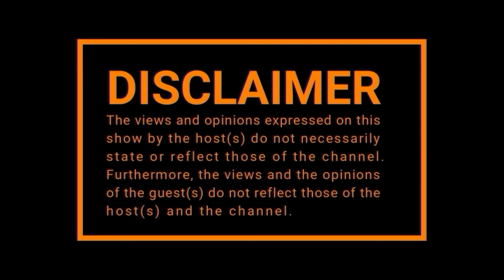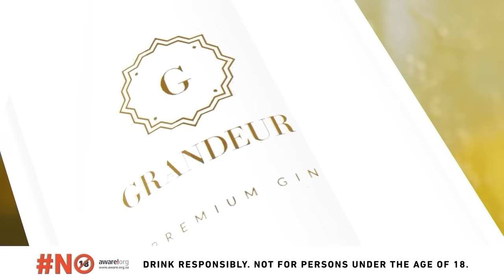EPISODE 461 | NIGERIAN NATIONALS on SA Women, Xenophobia ,Scammers ,Club Life , Tinibu ,Being Banned